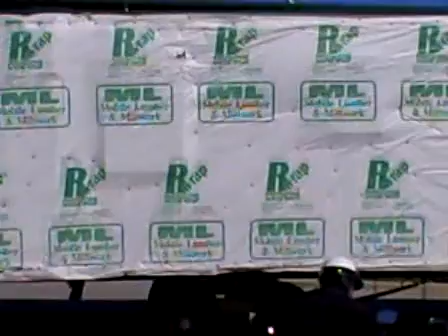Hank's house comes home.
On October 28th, 2008, Hank Aaron's childhood home was moved to Hank Aaron Stadium in Mobile, Alabama.